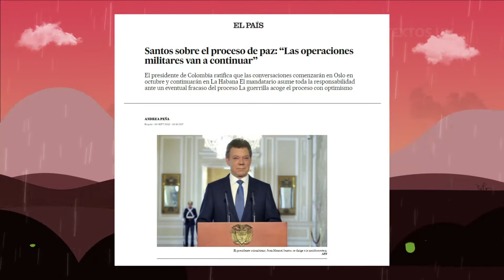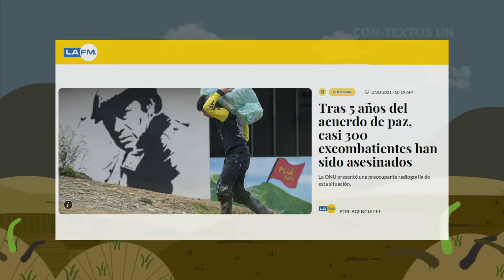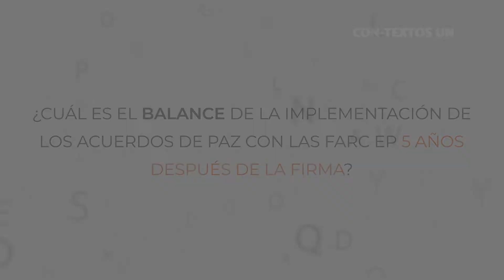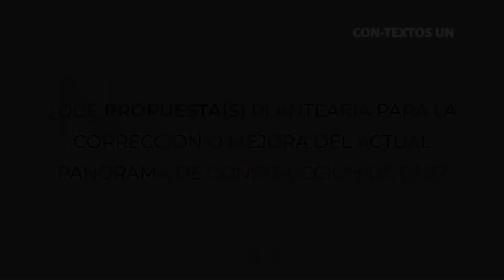Implementación de los acuerdos de Paz, Balance 5 años después - Cap 5 CON-TEXTOS UN.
Se cumplen cinco años de la firma del Acuerdo Final de Paz con las FARC EP y el Gobierno Nacional, a través del consejero presidencial Emilio Archila, subraya lo que desde su perspectiva

constituyen avances en la construcción de paz: el robustecimiento presupuestal de la justicia transicional, las garantías para que el partido comunes participe en el escenario electoral con tranquilidad, la renovación de la ley de víctimas disponiendo de un billón de pesos para las reparaciones individuales, la inversión económica en los municipios más afectados por la
violencia y la pobreza en el país, entre otros.

No obstante, en contraste sobresalen preocupantes cifras de excombatientes de las FARC asesinados desde noviembre de 2016 hasta hoy. Con lo cual se aproximan ya trescientas muertes.

Al respecto se pronuncia el profesor Alejo Vargas, Director del Centro de Pensamiento y Seguimiento al Diálogo de Paz.